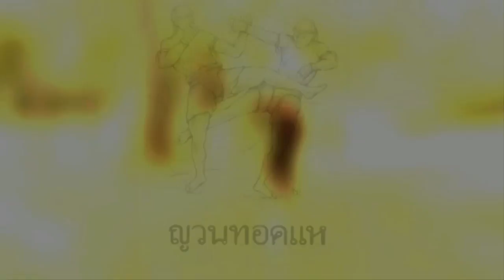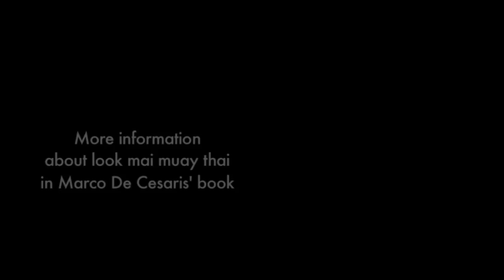Look Mai Muay Thai Boran - Tecniche e applicazioni (ITA)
La International Muay Boran Academy videos presenta:
Look Mai Muay Thai Boran - Tecniche e applicazioni in Italiano.
Più di 50 applicazioni marziali in un video unico nel suo genere; le 15 look mai, o tecniche avanzata rivelate nel dettaglio.

tecniche e applicazioni di Bramajarn Marco De Cesaris

con Khru Ciro Crauso
video edited by Serena Tamilla